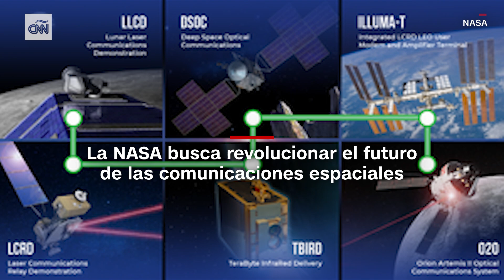Comunicaciones láser desde el espacio, la nueva demostración de la NASA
La NASA busca revolucionar el futuro de las comunicaciones espaciales con ILLUMA-T, una tecnología de vanguardia que muy pronto será instalada a bordo de la Estación Espacial Internacional para realizar una demostración de comunicación láser de alta velocidad.